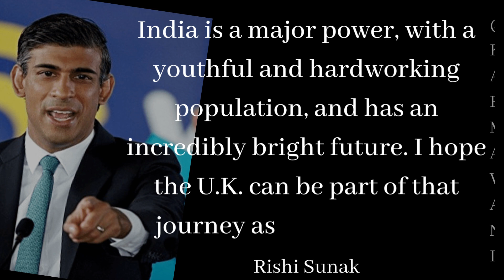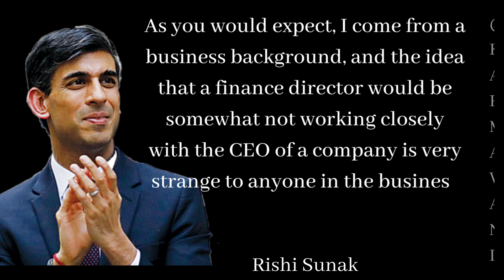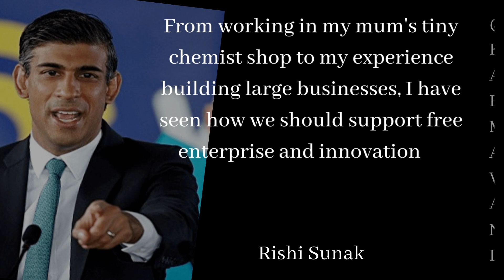Rishi Sunak || Britain's first Prime Minister of Indian descent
"Karmavaani" (ˈkɑːrmə/; Sanskrit: कर्म, IPA: [ˈkɐɾmɐ] (listen); Pali: kamma) in Sanskrit means an action, work, or deed, and its effect or consequences. In Indian religions, the term more specifically refers to a principle of cause and effect, often descriptively called the principle of karma, wherein intent and actions of an individual (cause) influence the future of that individual (effect): Good intent and good deeds contribute to good karma and happier rebirths, while bad intent and bad deeds contribute to bad karma and bad rebirths.